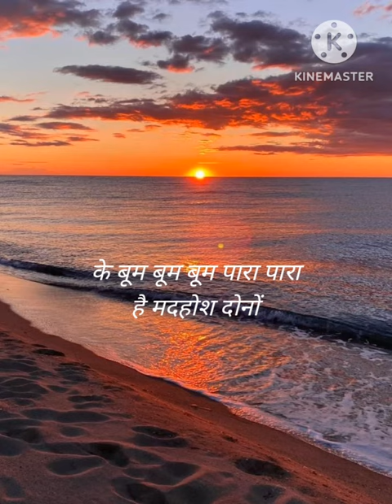cover of SHAM | Aisha